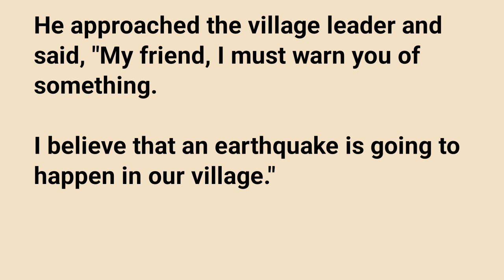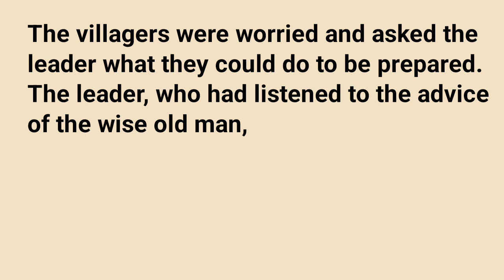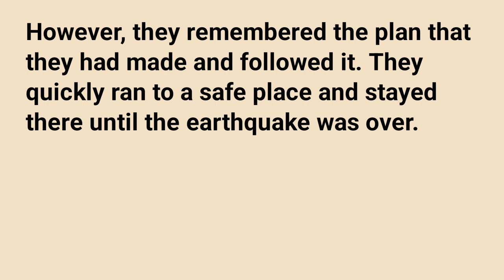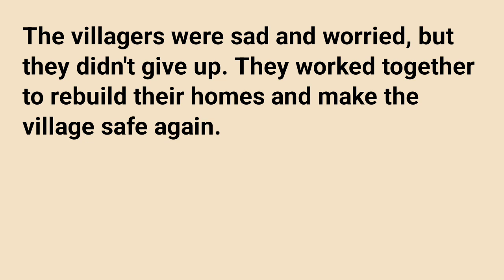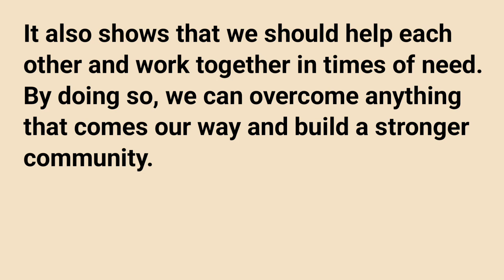The Earthquake | Learn English Through Story | English Listening Practice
English story: The Earthquake

The villagers were shocked to see the damage caused by the earthquake. Many of their homes were destroyed and the ground was cracked...

Listening & Reading English Stories Will Help You:

‣Improve your comprehension skills
‣Improve your English pronunciation
‣Increase your English vocabulary